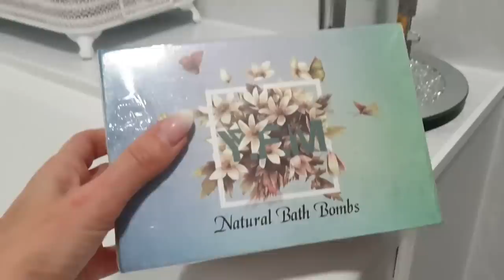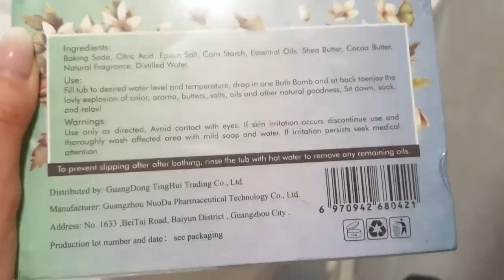💥Czy dostałam pożyczkę⁉️Najlepsza 1h ever🤗Wstrzymał mi zasiłki🤦‍♀️ Kąpiel z LUCKYFINE🧖‍♀️🛀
ADRES do korespondencji oraz wspolprac:

Agnieszka Ciszewska
54 croft street
TD1 3BP  Galashiels
Scotland